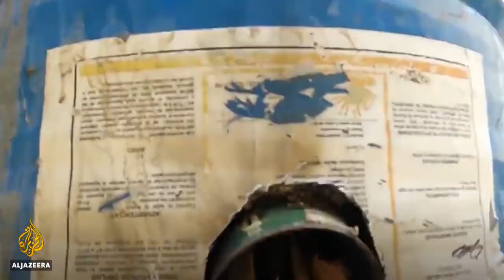Helping People Build What They Need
Daniel Connell, a self-taught engineer, travels to Europe’s most chaotic refugee camp to help a strained community prepare for winter. Gathering trash from junk yards and local kitchens, Daniel teaches a group of refugees to build his “rocket mass heater” design using only waste materials and a can opener.

With a little ingenuity, this junk could be the difference between life and death for the camp inhabitants. Moria camp is situated on the Greek Island of Lesbos and currently stands at over 300 percent capacity. Riots, police brutality, and shamefully inadequate infrastructure make life for the refugees extremely challenging, a recent report warning the situation is “near breaking point”.

Previously Daniel has travelled the world helping communities from Indian slums to Guatemalan villages build vital infrastructure to ease the strains on those in need. At the Moria camp, he will confront his biggest challenge yet: racing to build as many heaters as possible to help keep the 8,000 men, women and children of the camp warm throughout the winter.

Help directly support us creating more prototypes and tutorials by joining the channel:

Filmmaker: Tristan Copley Smith
Executive Producer: Andrew Phillips
Editor: Mohannad Rachid